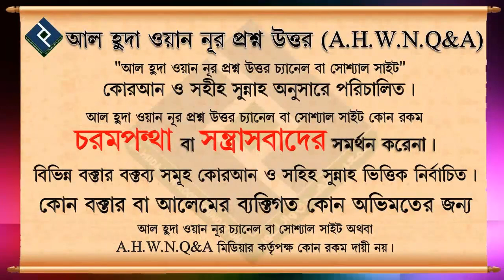কোনো পাত্রে কি হাত দিয়ে ওযু করা যাবে ᴴᴰ┇শায়খ আব্দুল্লাহ্ আল কাফী